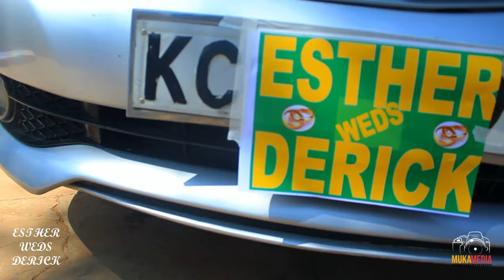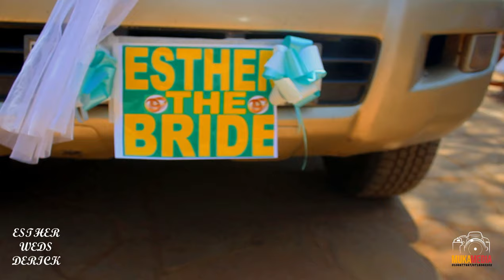ESTHER WEDS DERICK ON 10/09/2022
WEDDING SHOW